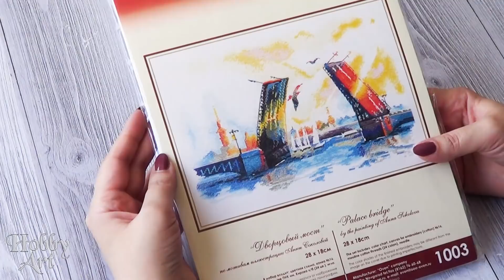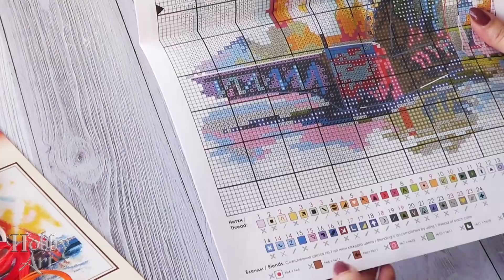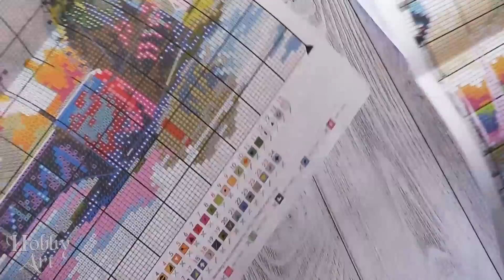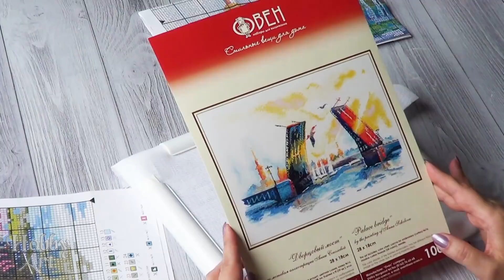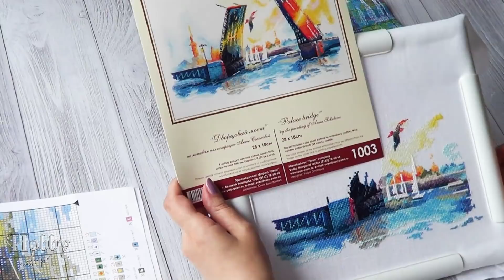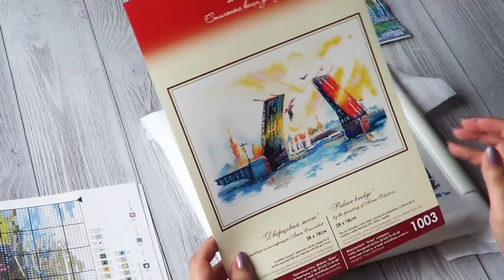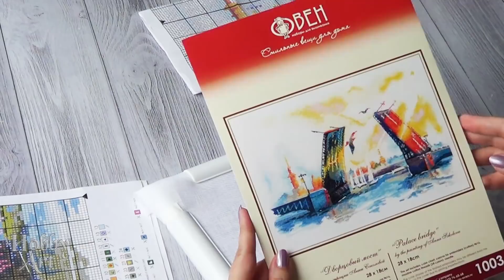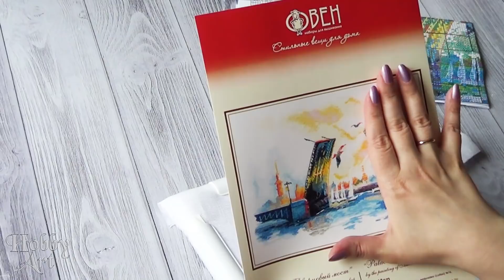Вышивка. Начинаю "Дворцовый мост" от Овен.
арт.1003  Овен "Дворцовый мост"